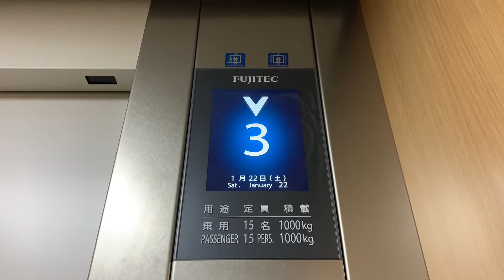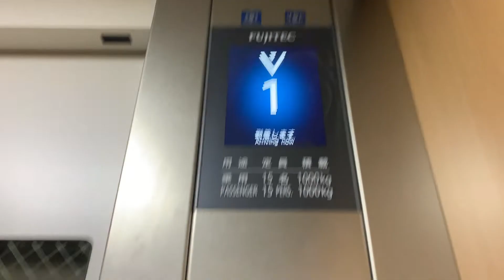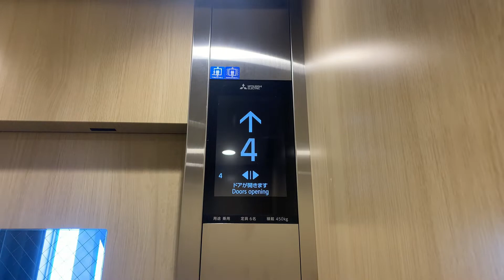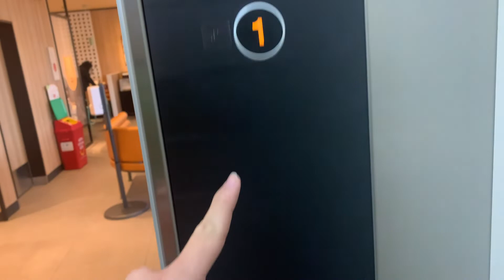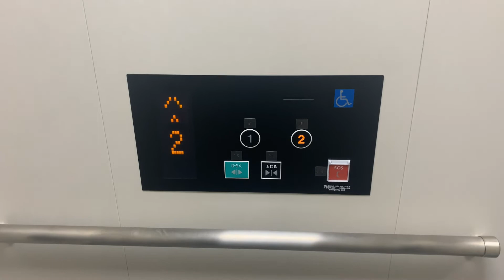［誕生日記念 l 大手3社の最新型機種］FUJITEC、MITSUBISHI、TOSHIBAの最新機種たち 3機まとめ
本日を持ちまして、Aichi-ET 2020の運営者SATOSHIは、無事15歳を迎えることが出来ました。並びに、中学校の過程を修了しました。当チャンネルはまだまだ進化していきますので応援よろしくお願いします。

［詳細情報］
1.名鉄神宮前駅 新型エクシオール
メーカー:FUJITEC
機種:XIOR
定員:15名
積載:1000kg
アナウンス:あり
設置年:2021年11月

2.春日井市某アパート アクシーズリンクス
メーカー:MITSUBISHI
機種:AXIEZ-LINKs
定員:9名
積載:450kg
アナウンス:あり(扉じめの時のみチャイム)
設置年:2020年10月

3.マクドナルド茶屋ヶ坂店 スペーセル2
メーカー:TOSHIBA
機種:SPECEL-2
定員:11名
積載:750kg
アナウンス:○

［お願い］
・動画を見るときは画面から離れてご視聴ください。特にペースメーカーをお持ちの方は画面から30cm以上離してご視聴ください。
・botによるコメントはできる限りブロックしています。そして削除しています。
・意味不明なコメントはやめてください。
・他の方が気持ちよく視聴いただくために皆様のご協力をお願い致します。
・悪戯低評価はやめてください。←バレてるよ
勝手にご使用されると裁判沙汰になります。私たちが守りきれない範囲になってしまいます。
☆動画及び画像、音声を使用したい場合は必ず、該当動画またはTwitterDM、InstagramDM、JINDOメールまでお申し付けください。